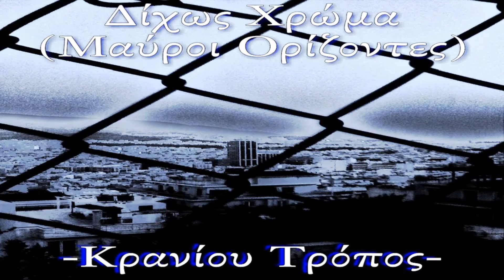ΔΙΧΩΣ ΧΡΩΜΑ - ΓΑΓΓΡΑΙΝΑ (BEAT BY ΔΙΧΩΣ ΧΡΩΜΑ)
BEAT BY ΔΙΧΩΣ ΧΡΩΜΑ

Photo: Δίχως Χρώμα
Edit: Άνομος